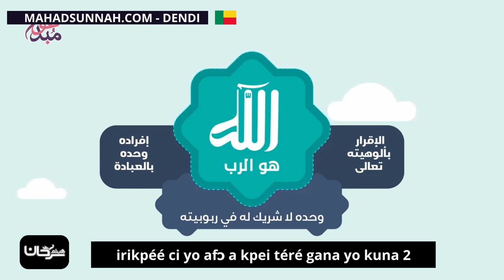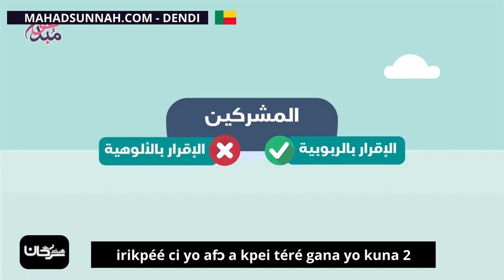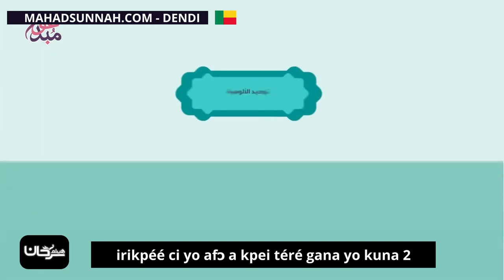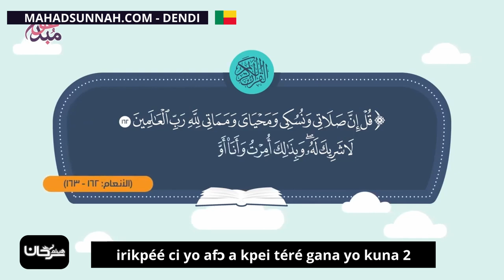irikpéé ci yo afɔ a kpei téré gana yo kuna 2 توحيد الألوهية 2